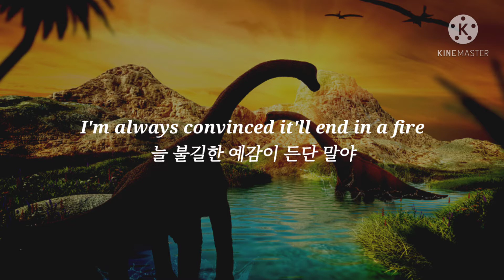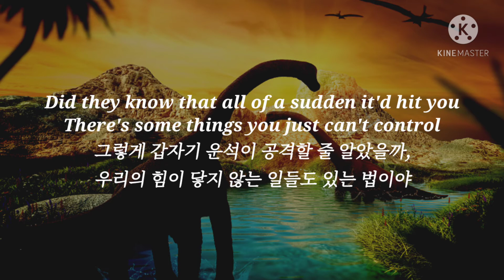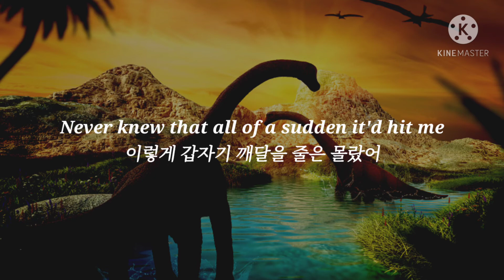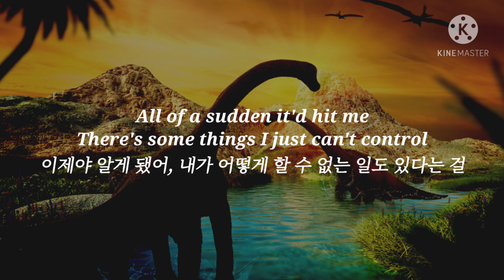[감성 번역] Salem Ilese - Dinosaurs (S4E7) (가사/해석) 우리가 어떻게 할 수 없는 일도 있는 법이니까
공룡들은 운석을 보며 소원을 빌었을까